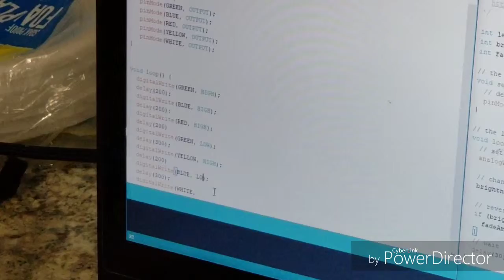Coming Soon!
Hey peeps, just a little teaser for a ton of upcoming videos. We now have the super starter pack for the EleGoo Uno R4. Obviously we started off slow with the flashing LED tutorial. We will be posting a full review once we go through everything and little reviews for each tutorial along the way.